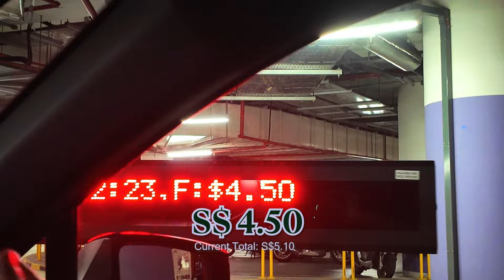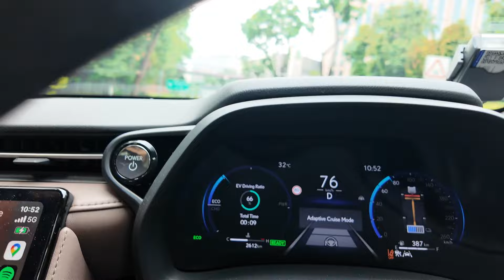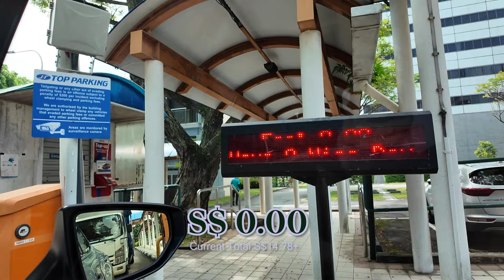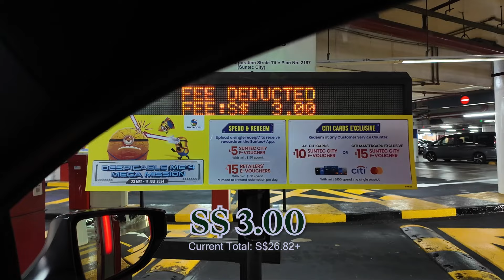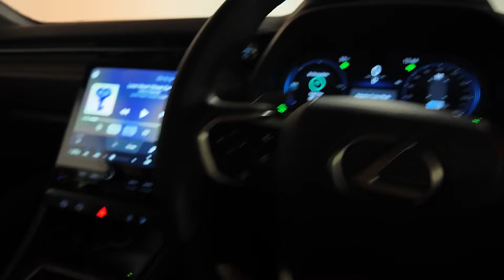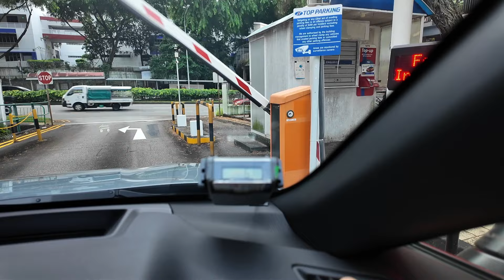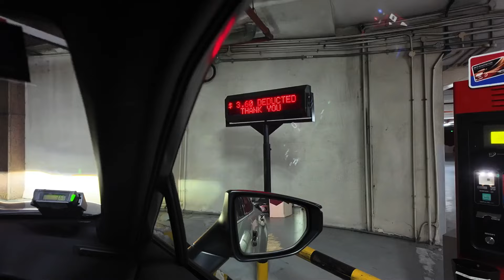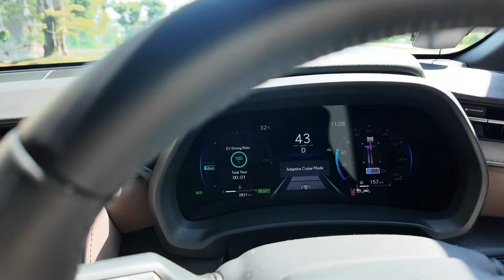HOW EXPENSIVE IS PARKING IN SINGAPORE?!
got @lexus for a week and we wanted to see just how expensive parking can beeee!

Isaac's Music Channel:  @izpzmusic